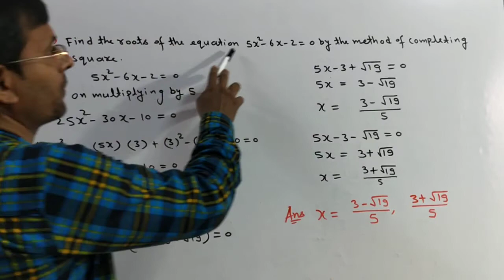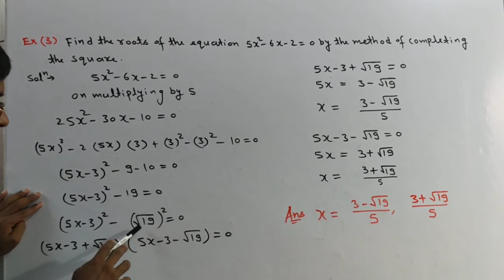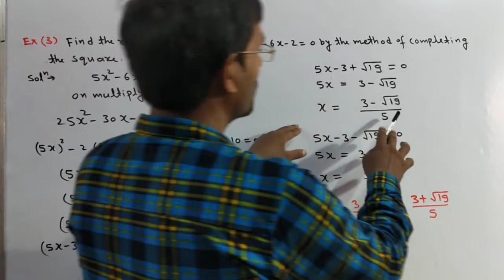L5,Maths10th,Ch-4 Topic- Method of completing the square.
EP-106, CBSE Maths class 10, Ch-4, Example No.3